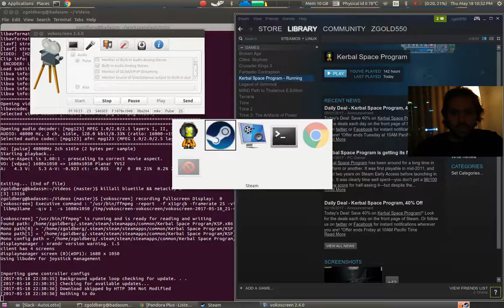Zach goes to Minus and Back!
Sadly Jeb doesn't make it this time.